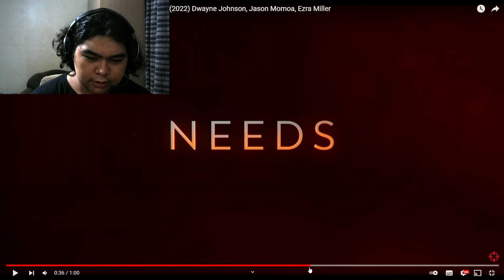REACT TRAILER DCEU 2022! A DC NÃO ESTÁ PARA BRINCADEIRA!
A DC divulgou hoje um novo teaser dos seus quatros filmes em live-action que serão lançados nos cinemas em 2022. O vídeo mostrou cenas inéditas de The Flash, The Batman, Adão Negro e Aquaman 2.

Intitulado “O Mundo Precisa de Heróis“, o teaser revela o visual dos heróis da Sociedade da Justiça e mostra mais detalhes do traje de Adão Negro e dos novos uniformes de Flash e do Aquaman.

E hoje eu estou aqui para fazer o react e dar a minha opinião SINCERA para vocês!